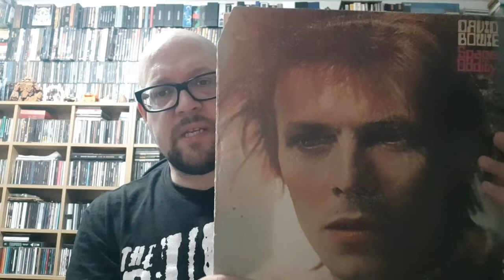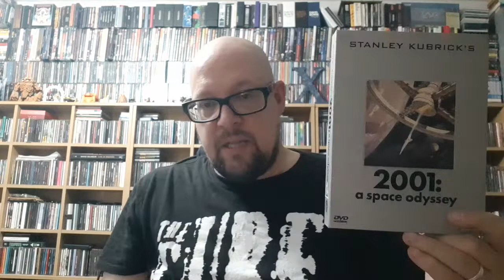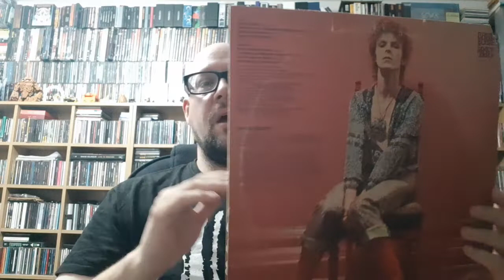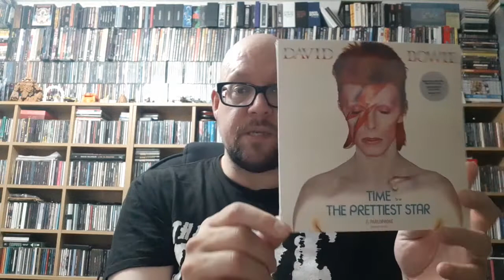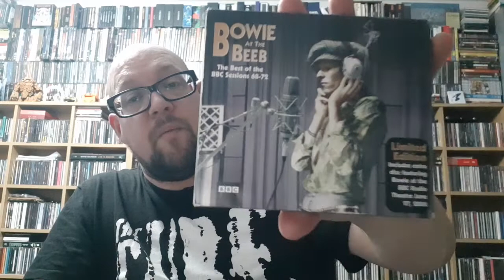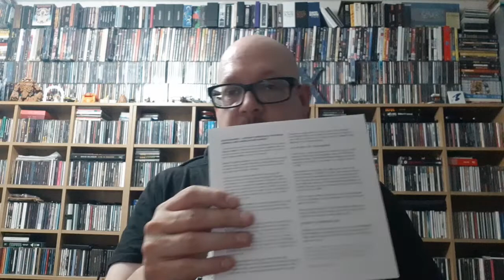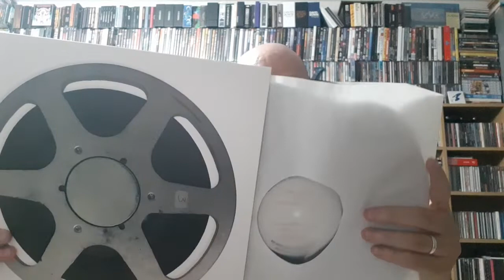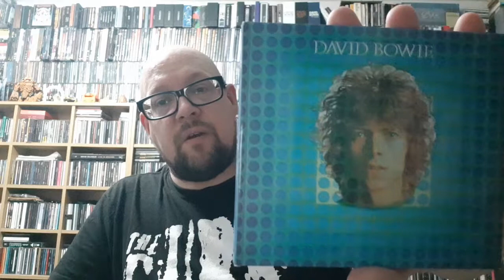MARK'S NOTCAST Ep 122 : David Bowie's "Space Oddity" LP 1969..and lots of boxsets!. 22 July 2021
Notcast Episode 122 : Today I talk about David Bowie's 1969 album (later retitled "Space Oddity"), the reissues in 1990, 1999 and 2009, the expanded versions, the many, many, many box sets - 2019 saw the Copyright Extension sets "Spying Through The Keyhole", "The Clareville Grove Demos", "The Mercury Demos" and "Conversation Piece"- and "Bowie At The Beeb", the "BowieRare" LP,  and the unnecessary 2019 Tony Visconti Remix that presumably exists to extend copyright. 22 July 2021.